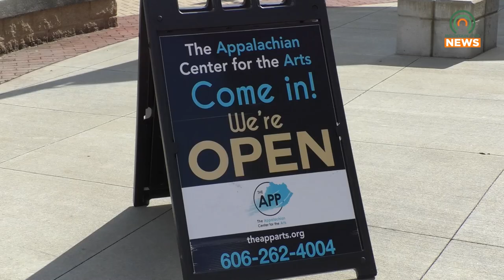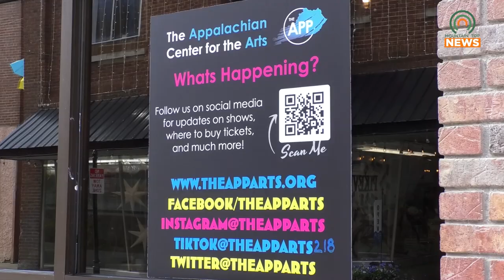Scriptless in Seattle is Coming to the App on May 11, 2024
Scriptless in Seattle will be performing at the Appalachian Center for the Arts on Saturday, May 11, 2024, starting at 7:00 PM.